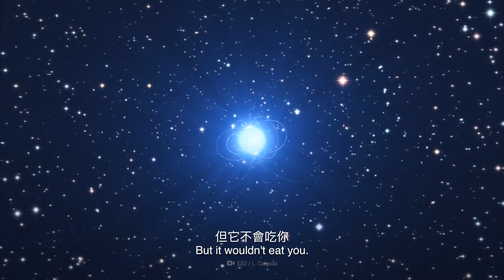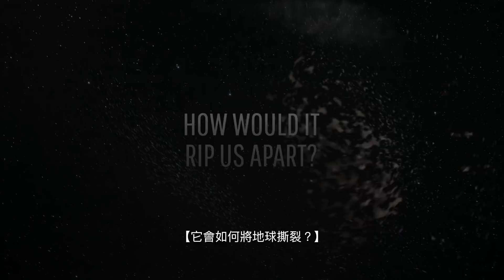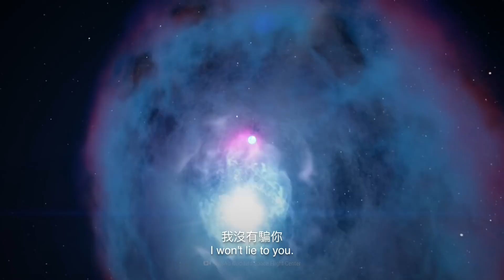如果一顆磁星闖入了太陽系？| 大膽科學